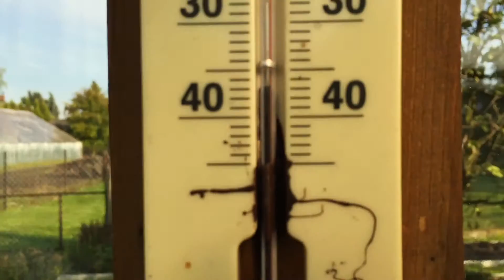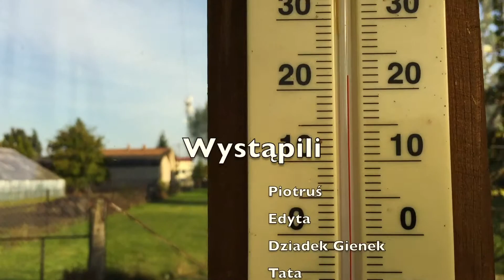Poszukiwacze Skarbów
Piotruś odkrywa skarby podczas wykopu ze szklarni do Nowego Jorku